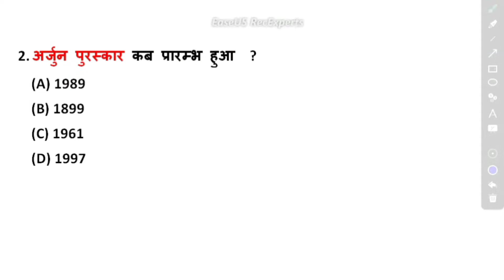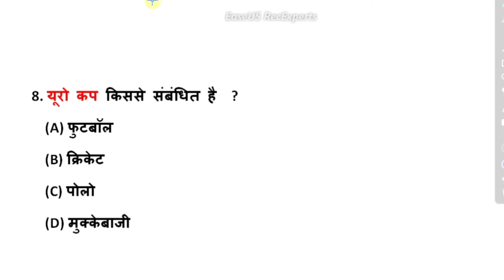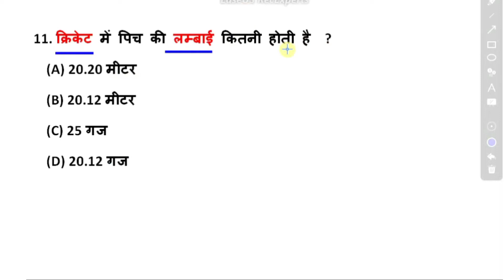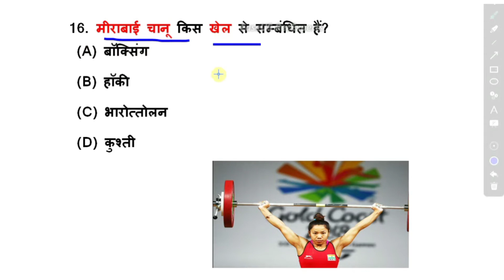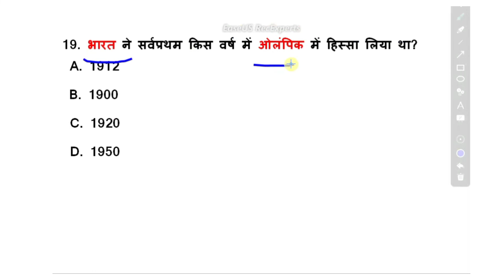Sports : Most Important Questions | खेल संबंधी महत्वपूर्ण प्रश्नोत्तरी | Gk For All Exams | MCQ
हेल्लो दोस्तों
नमस्कार
आज हम इस विडियो में खेल संबंधी कुछ महत्वपूर्ण प्रश्न देखंगे जो हर एग्जाम में पूछे जाते है , दोस्तों इस विडियो को पुरा अंत तक जरुर देखना अगर विडियो थोडा सा भी अच लगे तो विडियो को like चैनल को subcribe जरुर करना और बेल ओन जरुर करना |

| THANKS |

👆Follow me👆